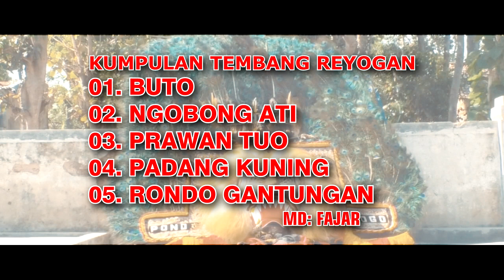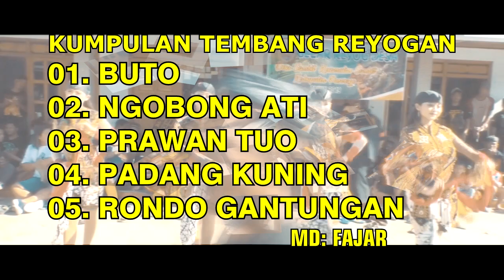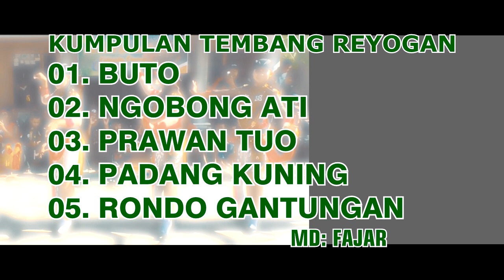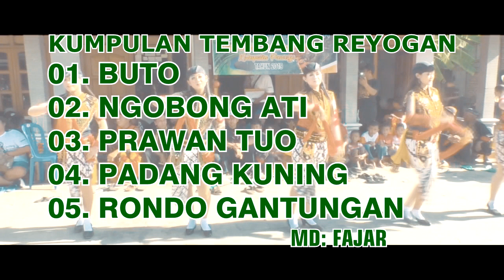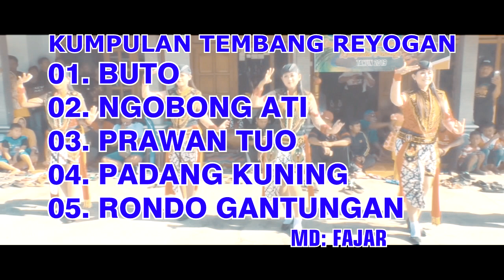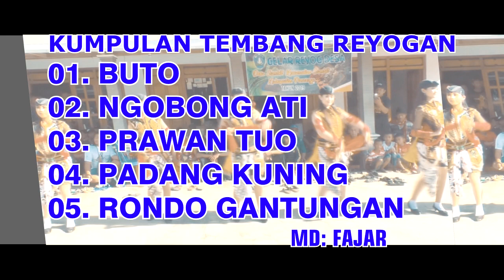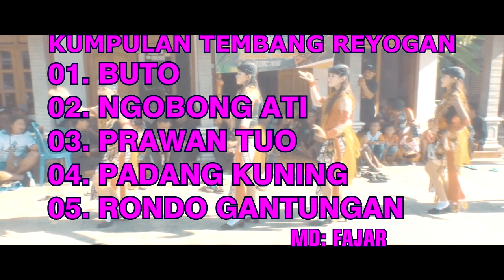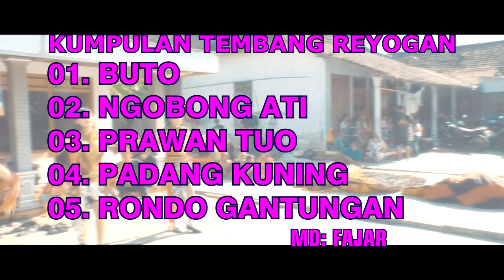KUMPULAN TEMBANG VERSI REYOG VOL.1